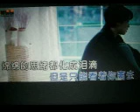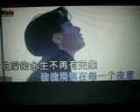念而不忘【WB】（甫人--- 陈瑞） 2023 12 14